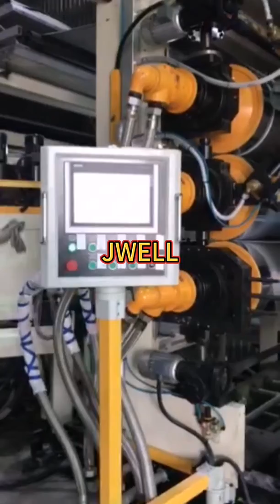JWELL PVC waterproof and leather sheet extrusion machine. 008618851200323